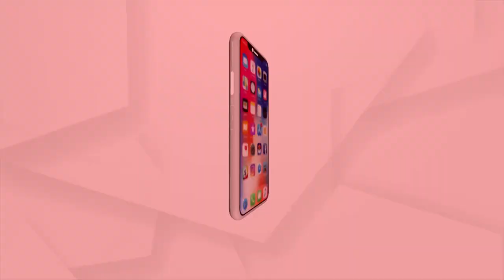Water is inside Municipality Office, Miserable picture in Jajpur